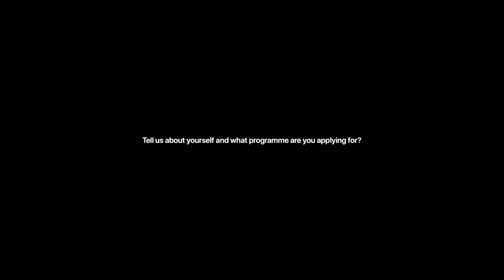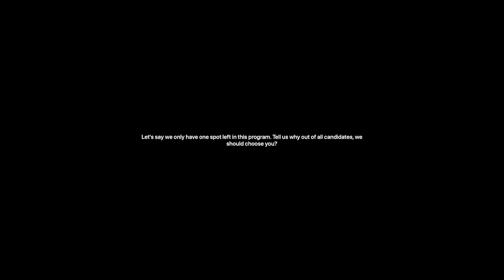JPPro 2021 WAN NURULAIN ARIBAH BINTI WAN HASSAN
sorry for bad sound